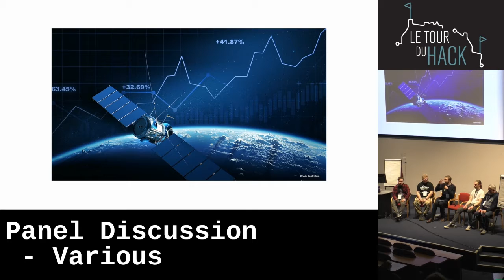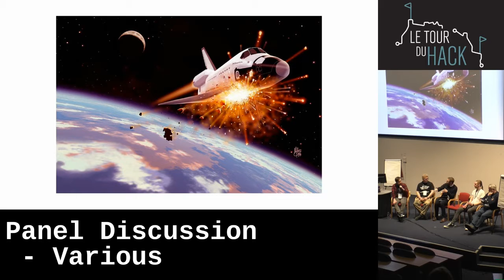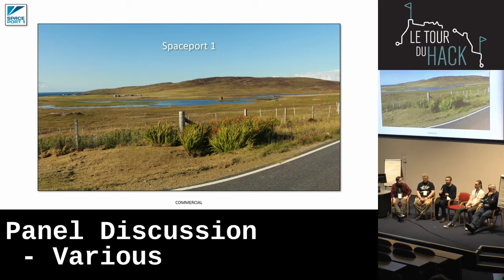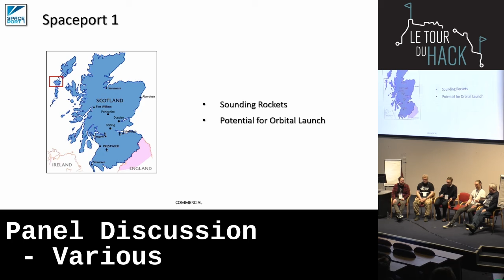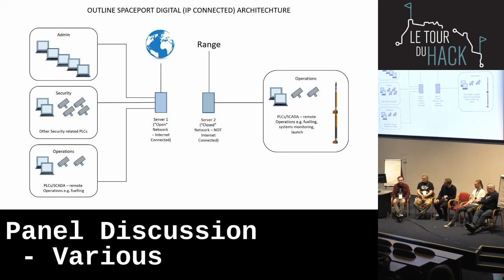Cyber Security in Space Panel Discussion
ENUSEC is proud to present our Cyber Security in Space Panel Discussion at Le Tour Du Hack 2022! Join us as we discuss the unique challenges and opportunities of securing our assets and data in space. Our panelists will discuss the latest threats and trends in cyber security, and how we can better protect ourselves in the new frontier of space.